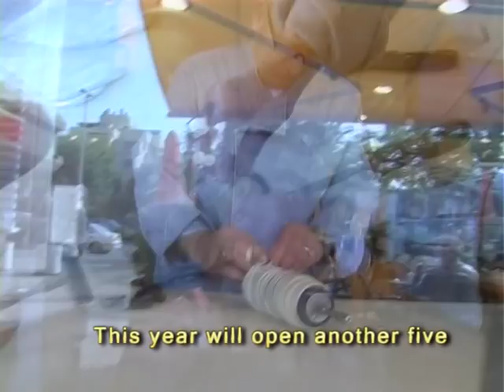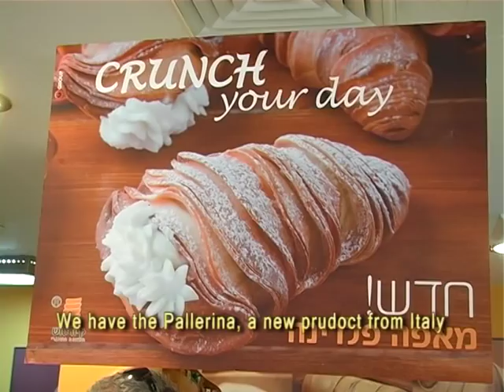Kurtosh - Israel©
Kürtőskalács

Kürtőskalács baking on a spit over charcoal fire
Kürtőskalács or kürtős kalács is a Hungarian pastry also known as chimney cake or stove cake or Hungarian wedding cake. It is baked on a tapered cylindrical spit over an open fire. Originally from Transylvania,[2] it is famous as Hungary's oldest pastry[citation needed]. Kürtőskalács is sold in bakeries, pastry shops and even street vendors are selling them on street corners, carnivals and fairs.
Kürtőskalács consists of a thin yeast pastry ribbon wound around a wooden cylinder, heavily sprinkled with sugar, thus becoming a helix shaped cylindrical pastry or a pastry roll that sometimes tapers very slightly towards the end. The pastry is baked on a hand-turned, tapered, wooden spit, rolled slowly on the wooden cylinder above an open fire. The dough is yeast-raised, flavored with sweet spices, the most common being cinnamon, topped with walnuts or almonds, and sugar. The sugar is caramelized on the kürtöskalács surface, creating a sweet, crispy crust.
Kürtőskalács originates from Transylvania, a historical region in present-day Romania with a sizable Hungarian population. The name derives from the Hungarian word kürt that may refer to chimney (kürtő) or to horn (instrument) (originally made of animal horn).
The German Baumkuchen may be directly related to the kürtőskalács, from which it is said to derive via the Hungarian wedding cake.

No money was made from this video.